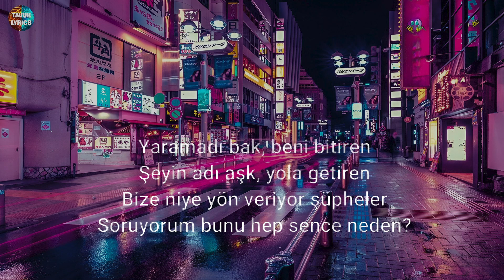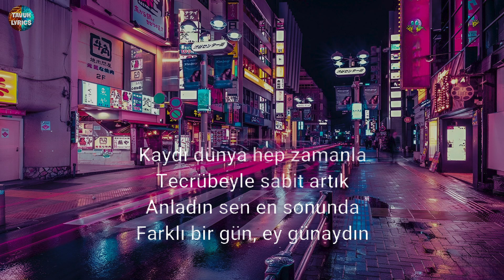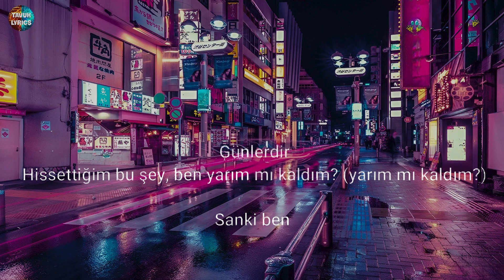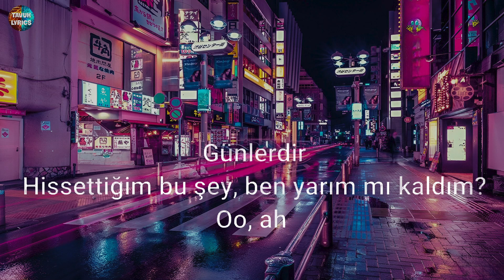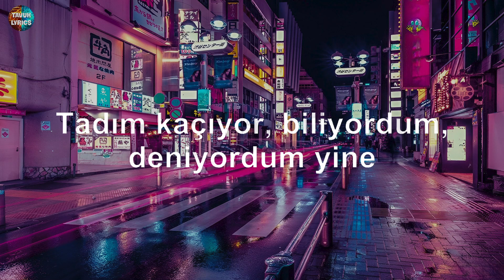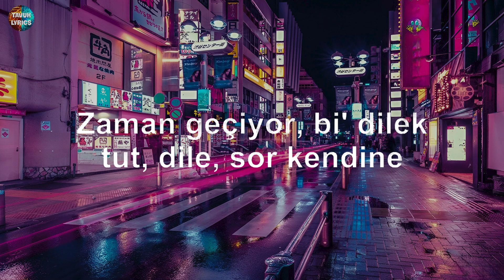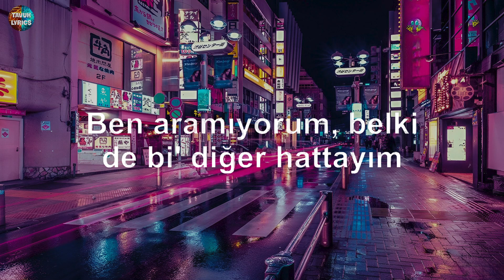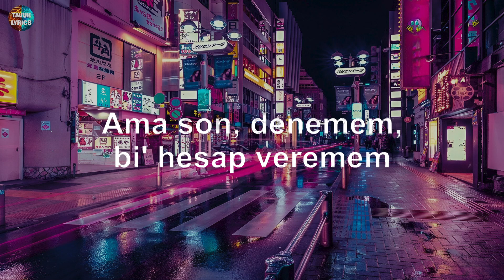Sefo - Bilmem Mi? (sözleri/Lyrics)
✨Bilmem Mi sözleri:-)
Her yarında, gördüğüm şeylerin her birinde
Gözlerinle
Sol yanımda, boşluk hissinin yanında bir sinirle
Ben seninle...

[Nakarat]
Bilmem mi?
Zor günlerimde hep sen yanımda vardın (Yeah), oo, ah
Günlerdir (Woo) hissettiğim bu şey
"Ben yarım mı kaldım?" (Ya), oh-oh, ah-ah

[Verse 1]
Yaramadı, bak
Beni bitiren şeyin adı aşk
Yola getiren
Bize niye yön veriyor şüpheler?
Soruyorum hep bunu: ''Sence neden?''
''Deli'' diyo'lar, hani reçetem?
Sırıtıyo' ay bana gecedеn
Ona el salladım pencerеden
Söyle, tüm bunlar sence neden?
Bu sevdiğim bir şarkı olmalıydı
Sevmedin bir daha
Bakınca her şey tam gibiydi ama yoktu bir vicdan

[Nakarat]
Bilmem mi?
Zor günlerimde hep sen yanımda vardın (Yanımda vardın), oo, ah
"Ben yarım mı kaldım?" Oh-oh, ah-ah

[Verse 2]
Farklı bir gün
''Hey! Günaydın.''
Konuşmak yok, hayır
Bakışalım aynı

[Ön Nakarat]
Bilmem mi?
Zor günlerimde hep sen yanımda vardın (Sen yanımda vardın), oo
Günlerdir hissettiğim bu şey
"Ben yarım mı kaldım?" (Ben yarım mı kaldım?), Oh-oh, ah-ah
Sanki ben

[Nakarat]
Bilmem mi?
Zor günlerimde hep sen yanımda vardın, oo, ah